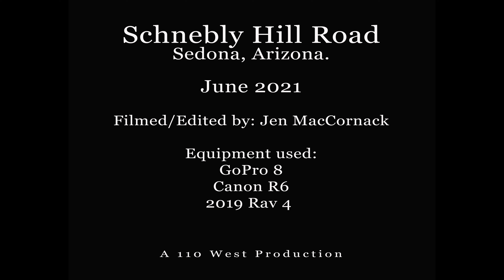Schnebly Hill Rd. Sedona, AZ.- The comedy, the low clearance, and the great vistas!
Travelling down the "moderate" rated dirt road into Sedona. Prepare for a chuckle as I grossly under estimated how rocky this road became. Stay for the 4k footage of the beautiful Sedona area.